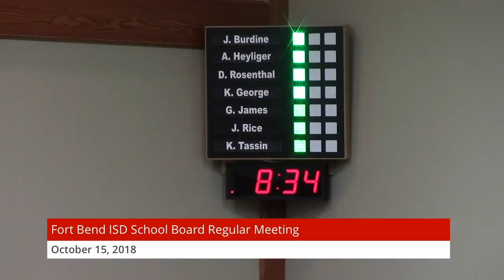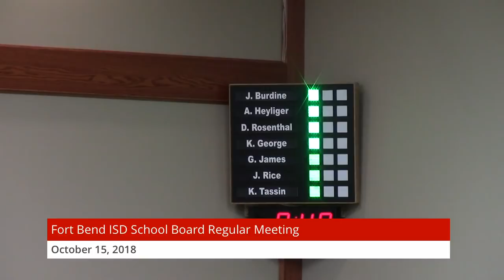October 15, 2018 Fort Bend ISD School Board Regular Meeting Part 3